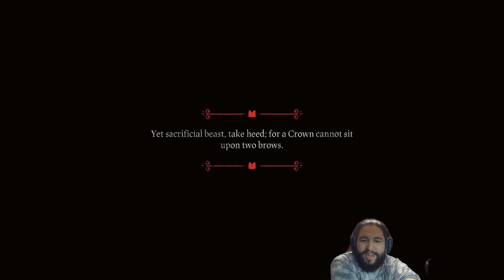CONVERT TODAY FOR THE LOW LOW PRICE OF YOUR SOUL!!! [Cult of The Lamb EP1]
I've been wanting to play and record this since it came out! I finally was able to buy it and had enough time to get some recording in! It's fun so far and I can't wait to play more of it for you guys! It really helps my small channel grow!!